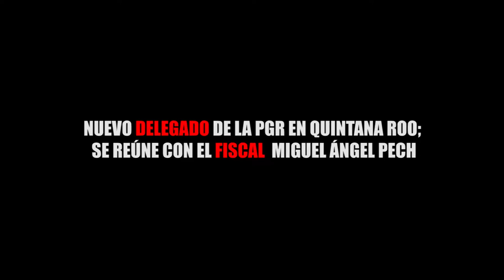NUEVO DELEGADO DE LA PGR EN QUINTANA ROO; SE REÚNE CON EL FISCAL MIGUEL ÁNGEL PECH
Entérate de las noticias “EN CORTO”…NUEVO DELEGADO DE LA PGR EN QUINTANA ROO; SE REÚNE CON EL FISCAL MIGUEL ÁNGEL PECH...